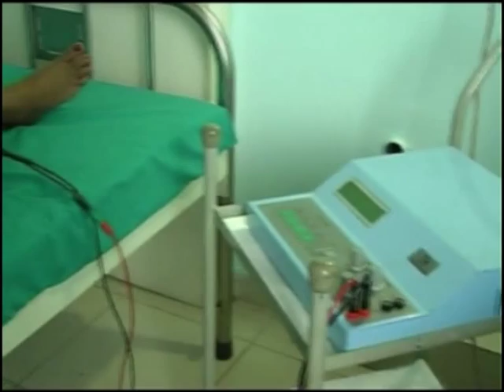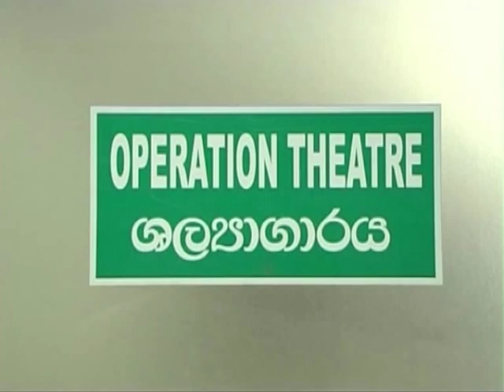Nawinna Medicare Hospitals (PVT) LTD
You'll find consultants, nurses and supportive staff at The Nawinna Medicare Hospital talking to heart their role and responsibility in the care of the community's health and well-being. Our Mission is to improve community health through high-quality coordinated programs, education and research and provide for the finest in PATIENT CARE, SAFETY and INNOVATION or the use of ideas and research to improve clinical and operational quality by all staff working together providing coordinated services.